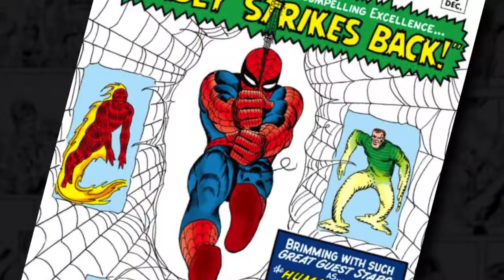Official Trailer for COMIX Beyond The Comic Book Pages feature film documentary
COMIX: Beyond the Comic Book Pages is an exciting feature documentary about comic book phenomenon, including interviews with Stan Lee, Frank Miller, Neal Adams, Mark Waid, Marc Silvestri, John Romita Jr. among many more!! COMIX is told through the thoughts and images of the artists, writers, collectors, store owners, creators, independent publishers, and passionate fans who have made the world of comics the phenomenon what it is today.